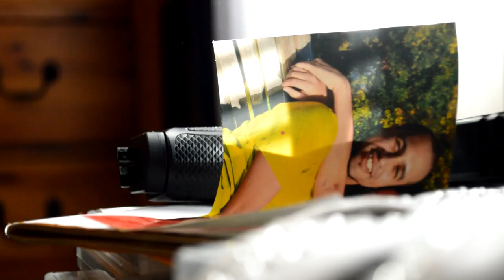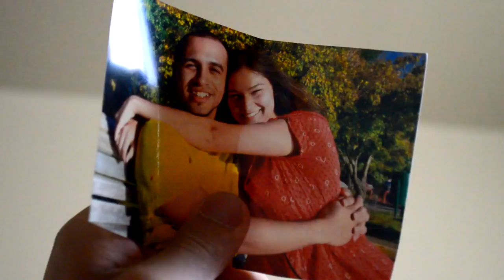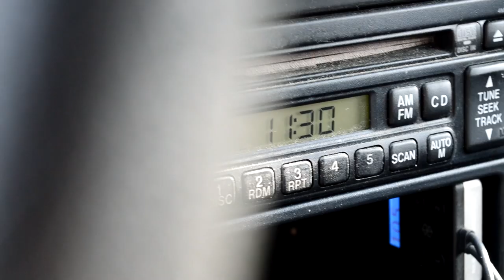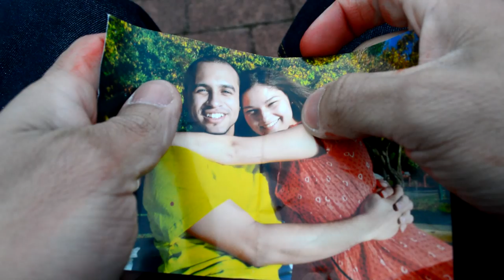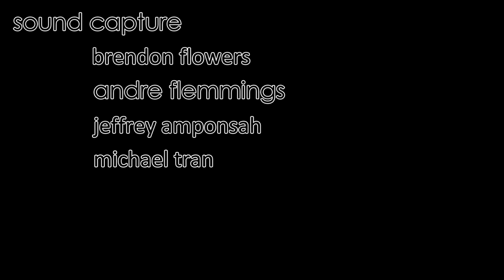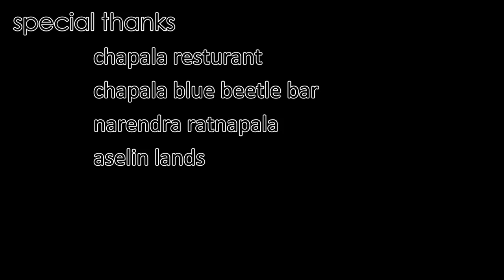BETTER LATE THAN NEVER [Short Film]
"Love has no place in a job like this"

Written & Directed by - Brendon Flowers
Script Supervision - Jeffrey Amponsah & Beth Carmella
Assistant Director - Beth Carmella, Jeffrey Amponsah & Andre Flemmings
Cinematography - Brendon Flowers & Andre Flemmings
Sound Design & Editing - Brendon Flowers